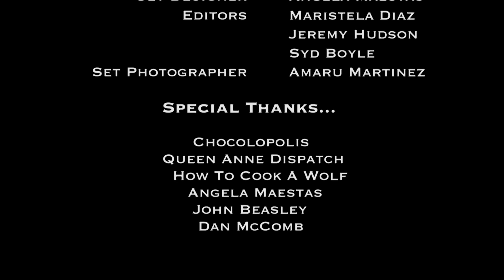"Abel Says" - Seattle 48 Hour Horror Film Project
Horror 48 Hour - SIFF Competition.
Rules:
Written, Shot, and Edited within 48 hours
Character: Brendon Bigley
Line of Dialogue: "Take a deep breath and count to ten."
Prop: Multi tool
and lots of fun!